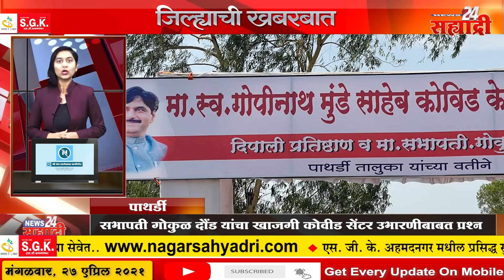जिल्ह्याची खबरबात । कर्जत शहरात टायर चोरी करणारी टोळी गजाआड